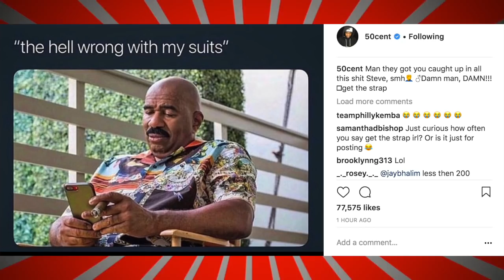50 Cent Reacts To Drake Having A Secret Son